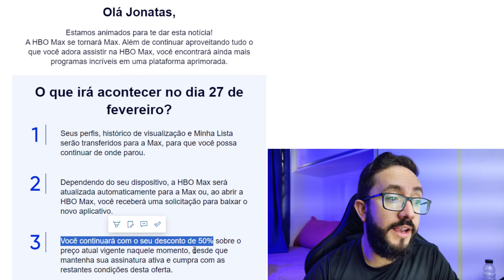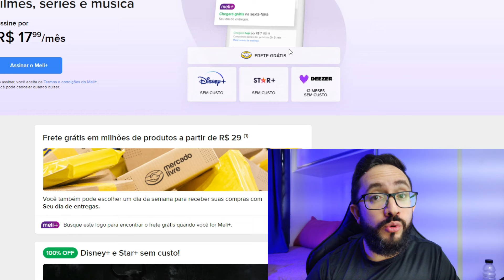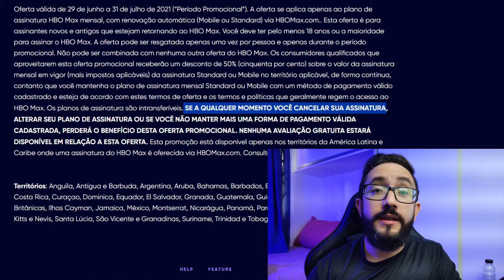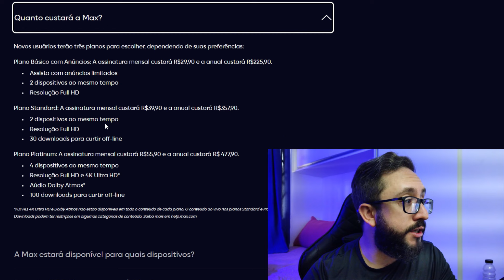MAX | DESCONTO DE 50% DO HBO MAX VAI ACABAR? NÃO VALE PRO MAX?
Com NordVPN, você acessa FILMES e SÉRIES de outros países e ainda fica protegido contra invasão + iFood Card! Oferta por tempo LIMITADÍSSIMO, então corre

Nesse vídeo eu comento do o desconto de 50% do HBO MAX que segundo alguns vai acabar com o lançamento do MAX no Brasil. Mas será que é isso mesmo?

FIRE STICK TV LITE
ROKU EXPRESS

MEU SETUP